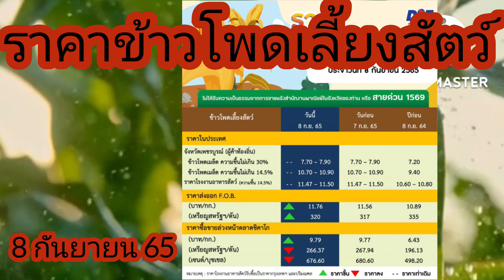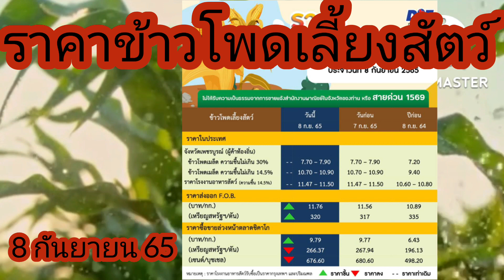ราคาข้าวโพดเลี้ยงสัตว์วันนี้ 8 กันยายน 65